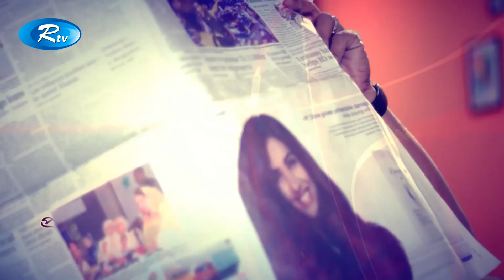Ayna | Episode 24 | আয়না | Ilias Kanchan | Prova | Nayeem | Anni | Shamol Mawla | Drama Serial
Drama: Ayna | আয়না
Cast: Hasan Imam, Ilias Kanchan, Azizul Hakim, Prova, Nayeem, Sohosi Chonda, Sayed Babu, Moqanira Mithu, Shamol Mawla, Rohan, Sohan Khan, Anni khan, Tulona Al Harun, Sneha, S M Mohsin, Kaisar Ahmed
Director: Kaisar ahmed

- Team RTV